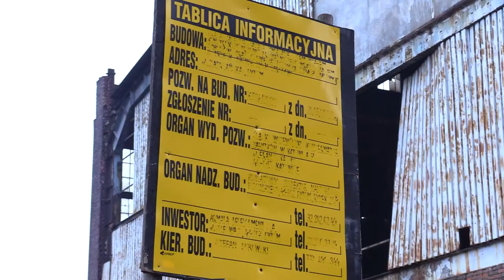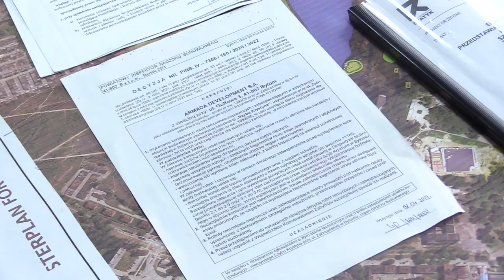Chcą uratować szyb Krystyna 25.10.2022